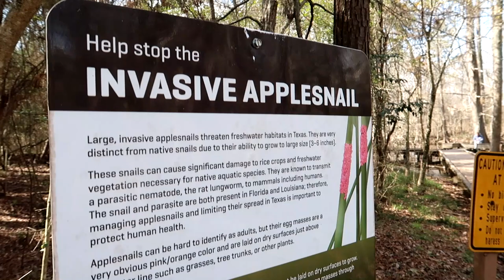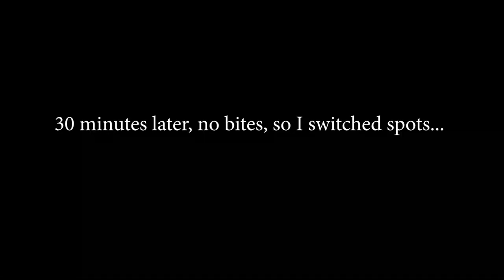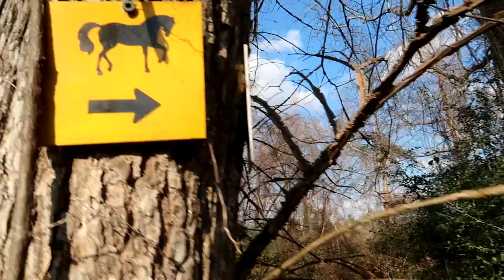RETURNING to FISHING after fighting Covid-19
So I decided to return to Jesse H. Jones Park & Nature Center to chase the white bass run.

Accessory Gear:
4-pack Propane
Folding landing net
5 gallon water station